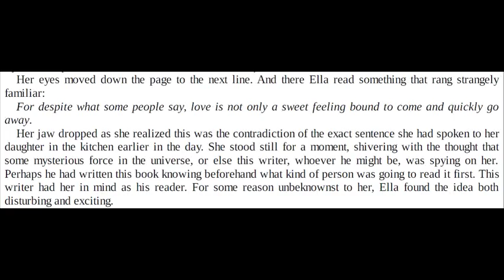Car loan-59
Car loan for all classes people. Everyone can apply for the loan.
Varieties model and cheap rate.